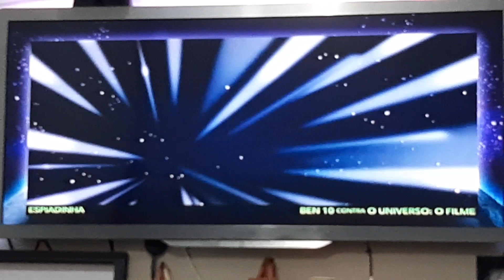Ben 10 contra universo o filme dublado parte 1